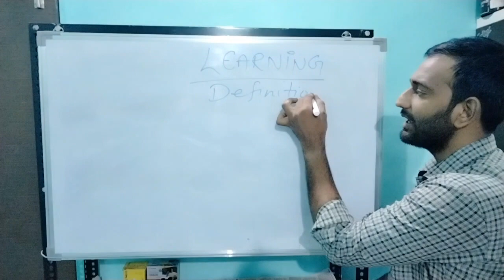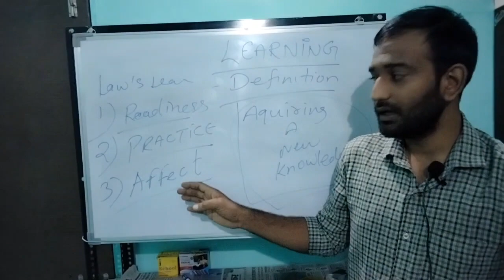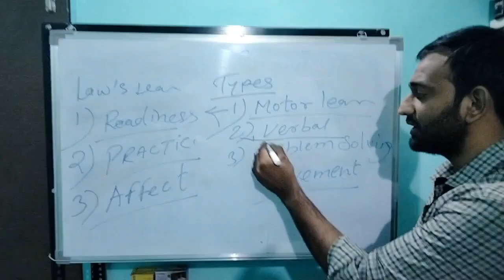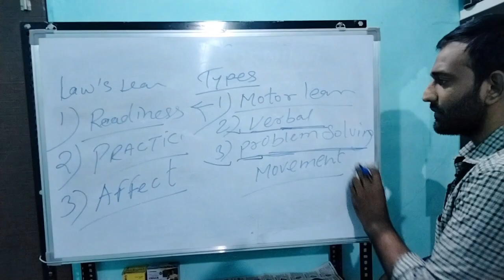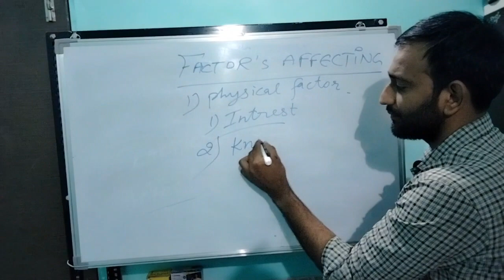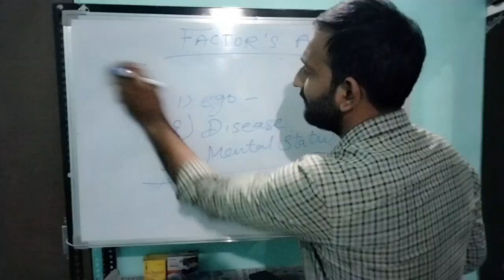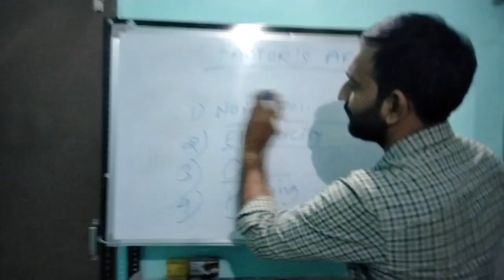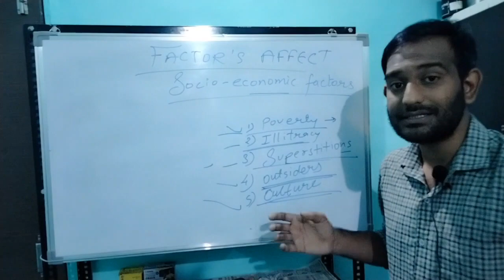LEARNING (definition, types, law's, factor affecting. सीखना